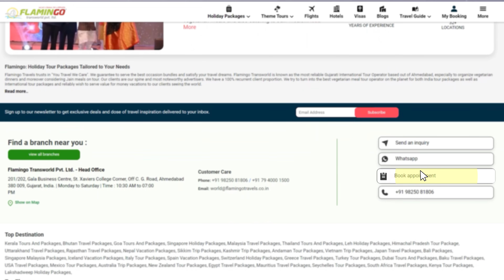Is Diwali SabsePaheleFlamingo | Flamingo Travels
Having trouble deciding where to plan your next vacation?

Well, we've got you covered. Visit Flamingo Travels' nearest branch for details about your international travel plans.